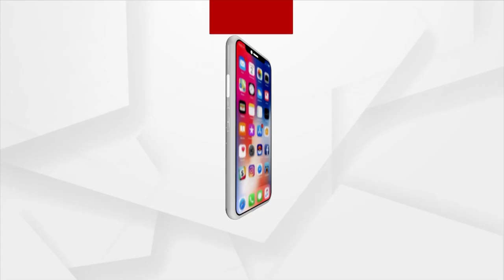Dandiya Dance Performs In Jatni Durga Puja